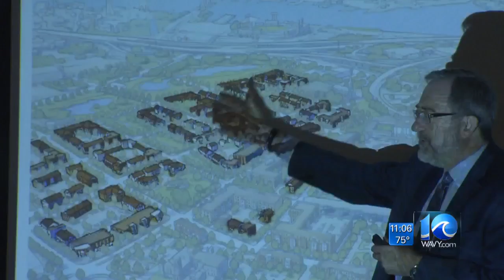New renderings revealed in Norfolk's St. Paul's redevelopment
NORFOLK, Va (WAVY) -- Dozens of colorful sketches were revealed to help people visualize what a St. Paul's redevelopment will look like when finally completed.